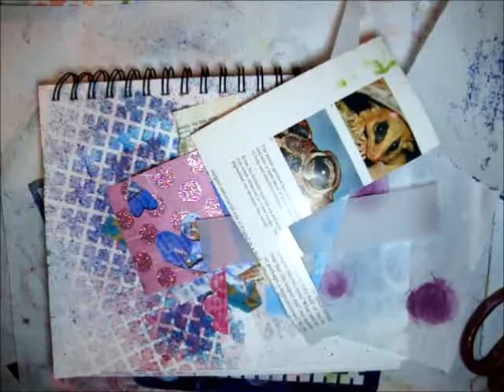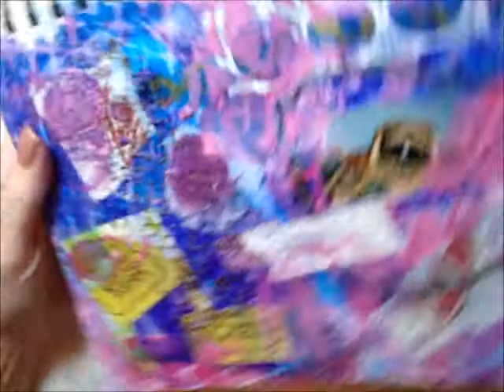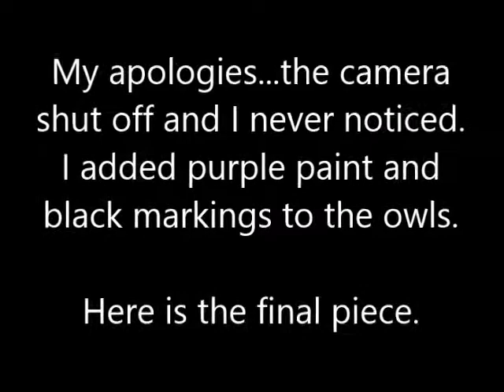Abstract Painting :The Owls Come Out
I've been watching loads of Mystele Kirkeeng video's over the past couple days. Mystele is a really cool artist who heads up CommunityThrive, an online ning community (link below). I decided to try her techniques out for myself. I raided my junk/leftover box and set out. I had a little help from my 3yr old granddaughter along the way, view a snippet of it